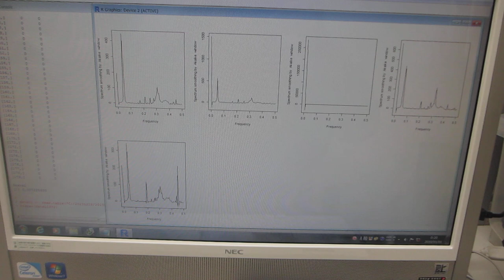キャビテーションの効果を安定させるには統計的な見方が不可欠（超音波システム研究所）